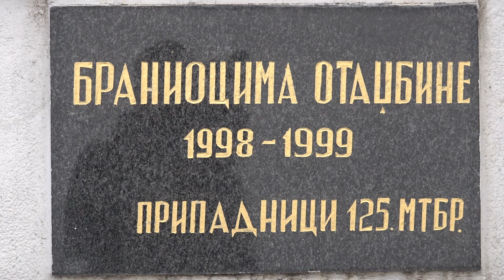POLAGANJEM VENACA OBELEŽEN DAN SEĆANJA NA BOMBARDOVANJE NAŠE ZEMLJE 24.03.2024